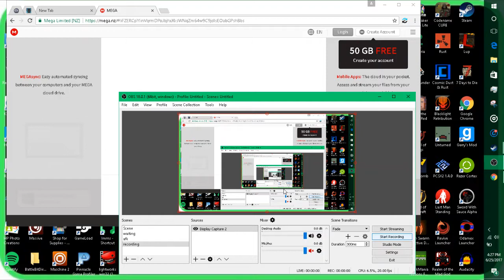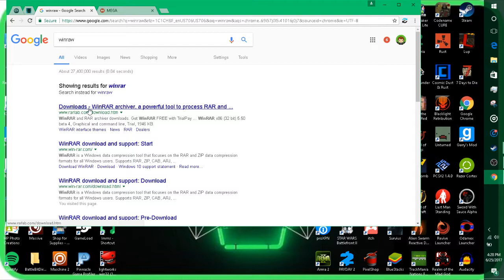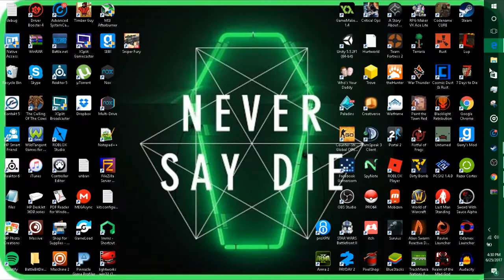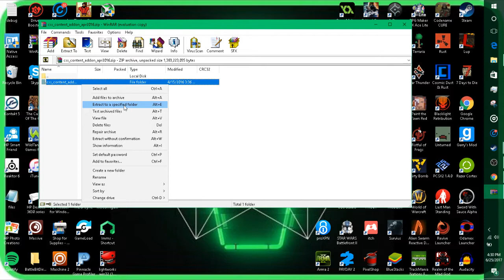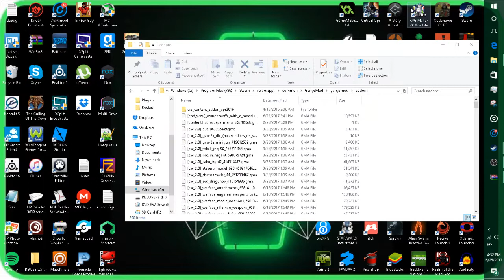How to get CS:S textures on Garry's mod free (easy)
Just a crappy little video I made for my friend who apperently needs a video to watch to be able to do it. Thats also why its so crappy and un-edited, so orry bout that.
Also the reason i included how to download winraw is because my friend couldn't figure that out. so sorry for literally everyone else who already has winraw just skip that part lol.